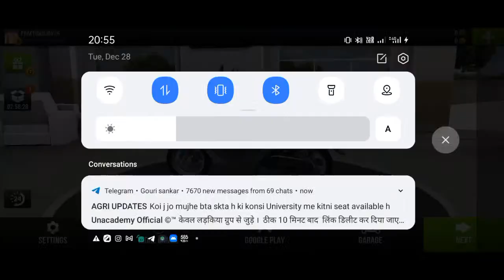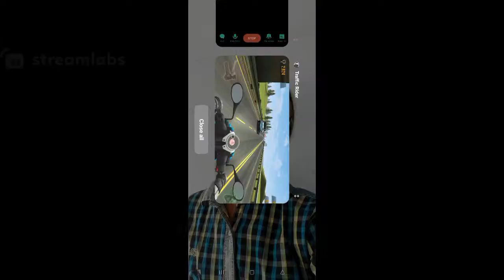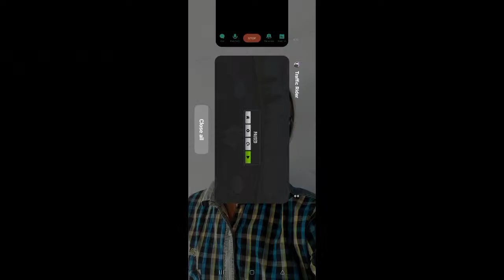Copy of Bike riding in traffic 😄🚵